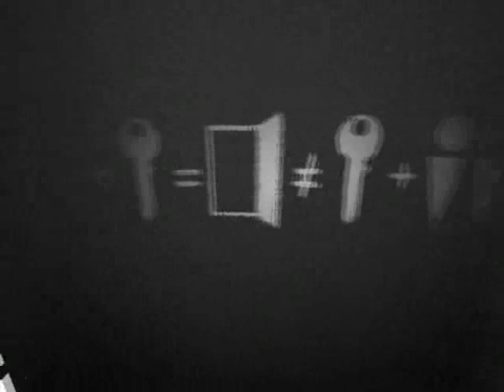Let's Play Which Part 2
Also probably one of the best "bad" endings I've ever seen in a game.

**Video contains adult language and themes**